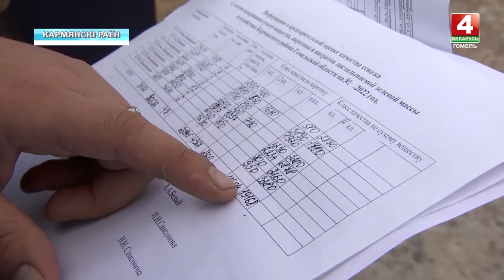На Гомельщине Комитет госконтроля выявил в одном хозяйстве 37 тонн гнилого сена